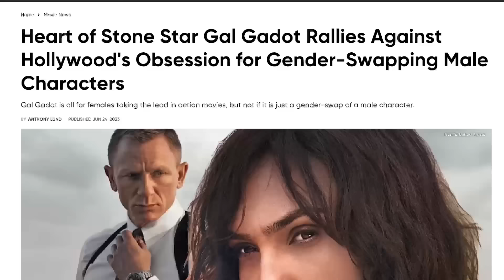Gal Gadot Slams Snow White Despite Being In Movie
Disney's upcoming Snow White live action remake starring Rachel Zegler, has been attacked online since photos leaked from on set of the Snow White production. But things have gotten worse since people noticed Gal Gadot's reaction to Rachel Zegler's comments on Snow White being a girl boss and not being focused on love. Gal Gadot has criticised modern female character in the past and this seems like the type of character Gal Gadot wouldn't like. Even though Gal Gadot is cast in the movie it doesn't seem like she supports what Disney has done to the character of Snow White.